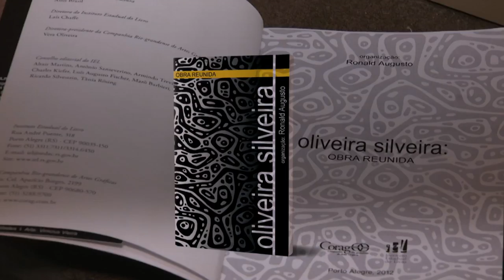Chamada Nação - Sarau-19/01/18